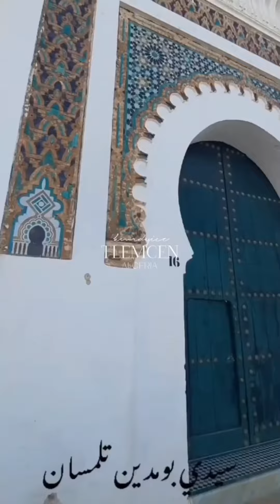تلمسان 😍🇩🇿 الاندلس الثانية Tlemcen Algeria 🇩🇿❤️